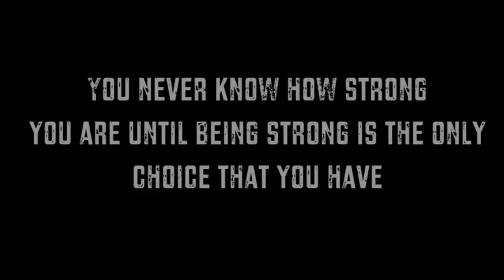KARIBE BOOT CAMP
You never know how strong you are until being strong is the only choice that you have. testyourself pushyourself with coach Jean-Marc Merceron at Karibe Fitness Center.